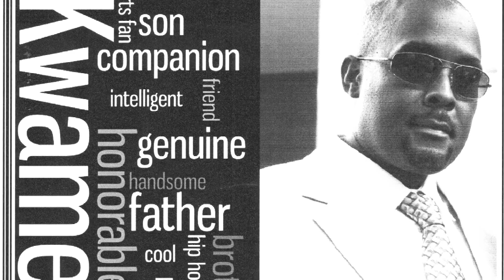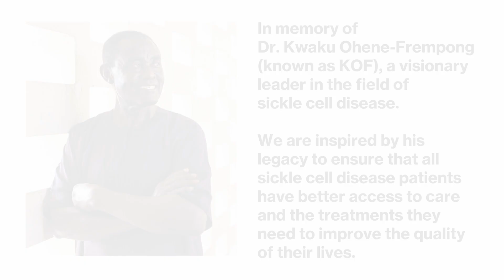Sickle Cell Disease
Caleb is only 11 years old, but his life has already been irrevocably and tragically shaped by a genetic blood disorder. The young boy from Ghana has had a series of strokes caused by sickle cell disease. They left him unable to walk or feed himself. But now there is hope that future generations of children with sickle cell disease in Ghana might have a better chance of leading relatively normal lives. Through the legacy of a Yale-educated doctor, in partnership with the government of Ghana and Novartis, efforts are underway to screen more newborn babies for the disease, and expand the availability of care and medicine for those who inherit the disorder.